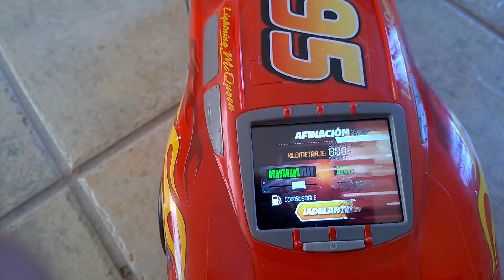Rayo Mcqueen de Mattel